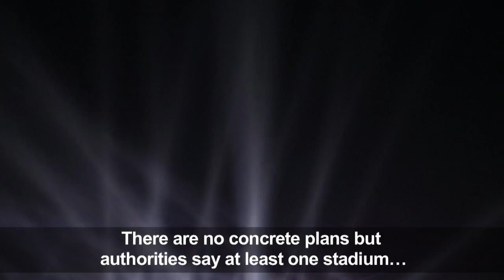Fishy tale as Olympic venues face uncertain future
Thousands of fans will pack the futuristic Gangneung Oval for the Olympic speed skating competition next month. But afterwards, one suggestion is for the cavernous steel-grey structure to store frozen fish. No definitive future use has been identified for the $120 million building on South Korea's east coast, one of several venues whose legacy -- or lack of one -- threatens to tarnish the image of the Games.